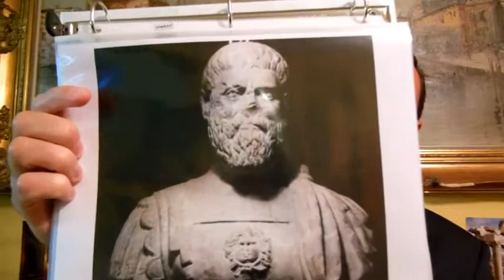Pertinax 'Usurper' Roman Emperor 1 January 193 28 March 193 A D Ancient Coins for Sale